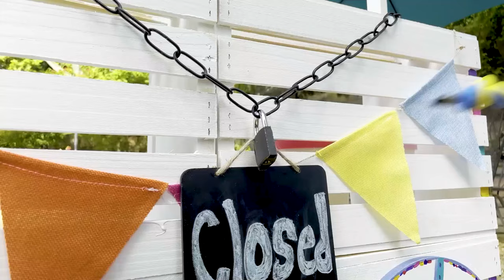Katzenflitzer Wird Vermisst! | PJ Masks Deutsch | Cartoons für Kinder | Pyjamahelden